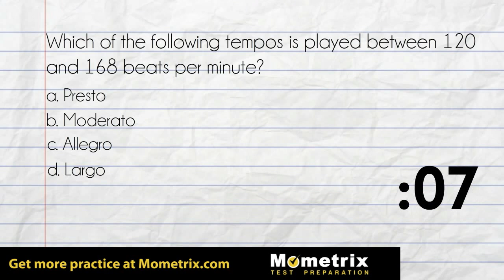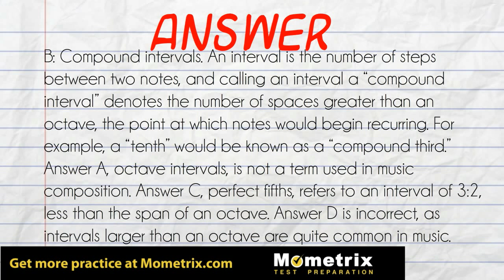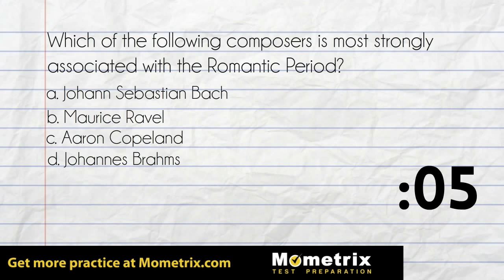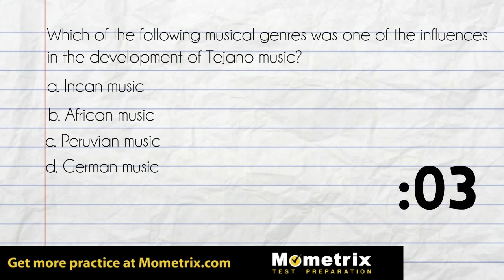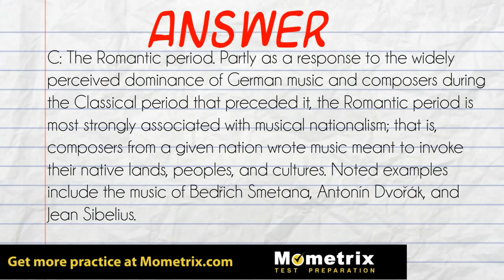Free TExES (177) Music EC-12 Practice Questions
Get hundreds of TExES Music EC-12 (177) practice questions at mo-media.com - your source for TExES study materials.